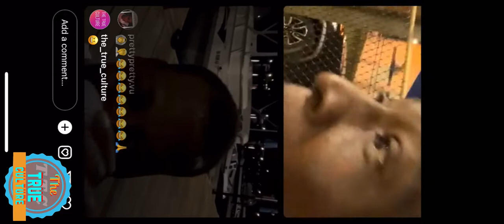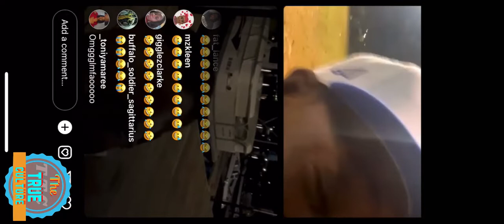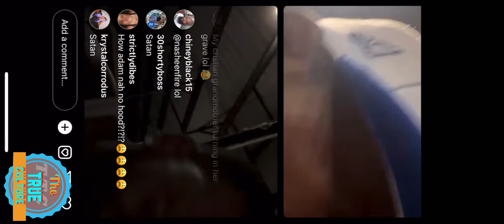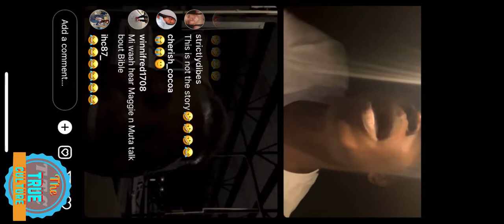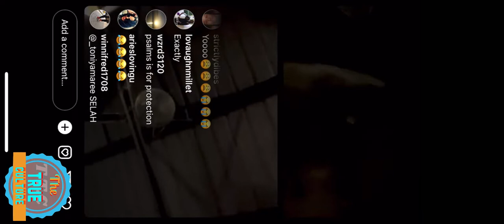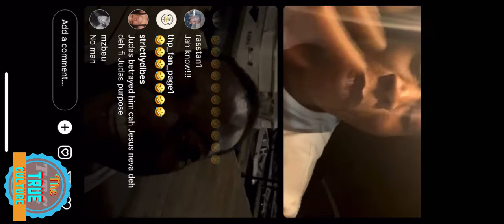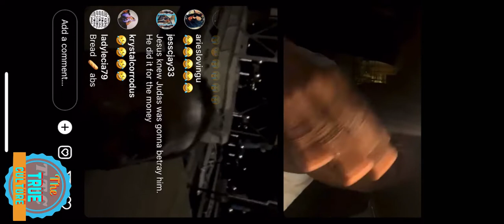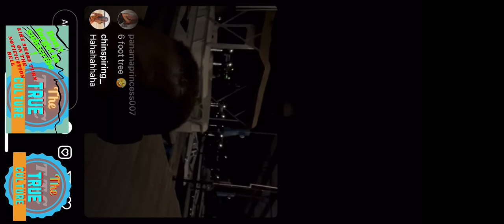Tony Matterhorn and majah hype on instagram live talking about god and more